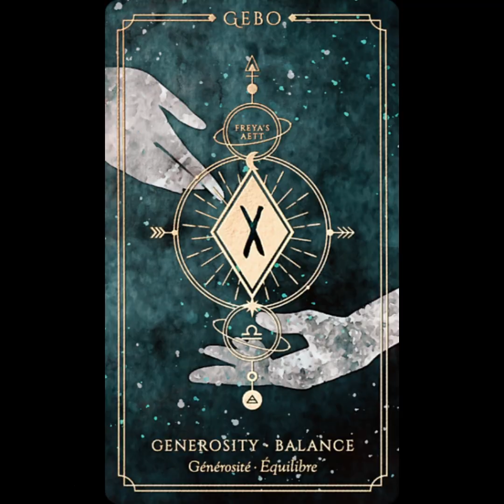Runes and the elements/Shadow Work · Rúnahild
Să încercăm să înțelegem runele prin prisma elementelor:
FEHU - foc
URUZ - pământ
THURISAZ - foc
ANSUZ - aer.